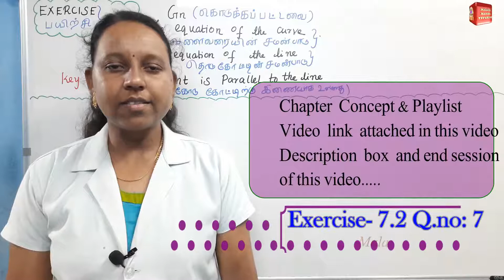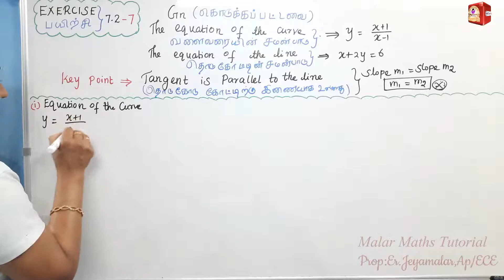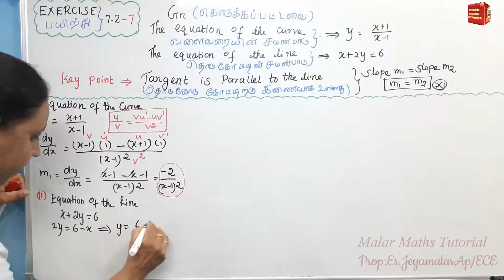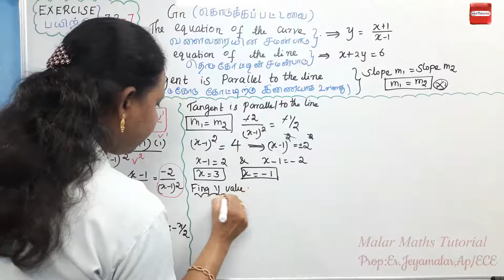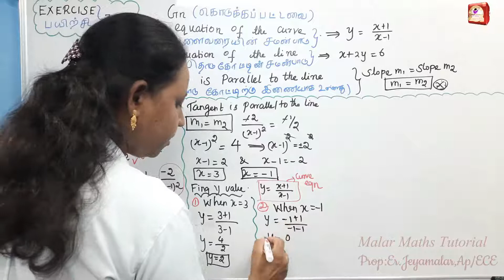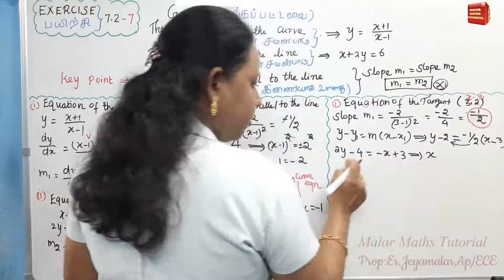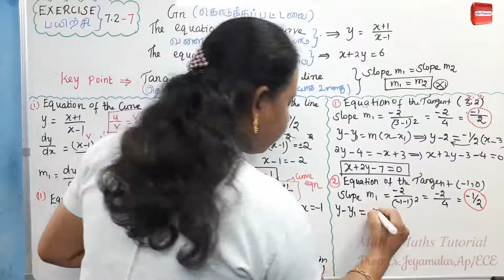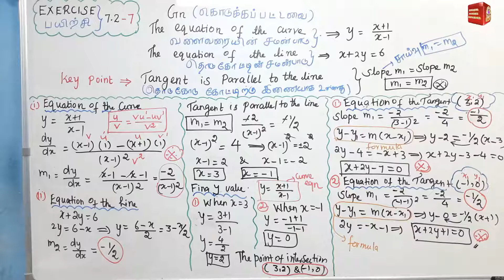TN 12th Maths|Chapter-7|EXERCISE(பயிற்சி)-7.2 Q.no:7|Malar Maths Tutorial.